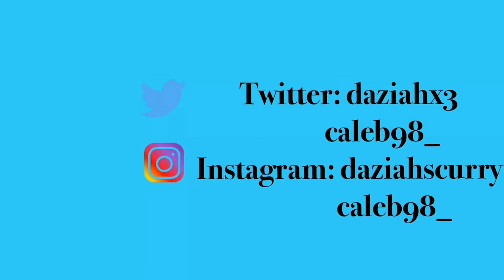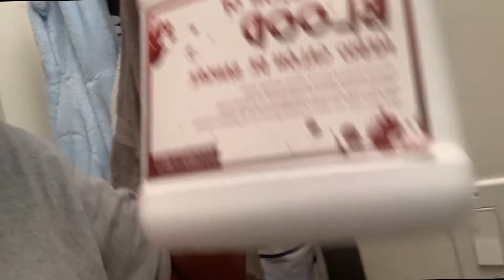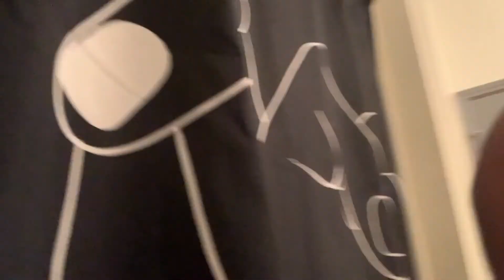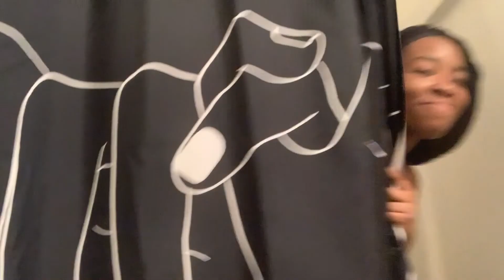PERIOD PRANK ON BOYFRIEND!! **FUNNY REACTION**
Sorry for the awkward zoomed in sections. Caleb was naked 90% of the video, so I had to do my best to make sure he wasn't exposed on camera 😂

Thank you for your continued support. Comment a "💙" if you watched the video the whole way through.